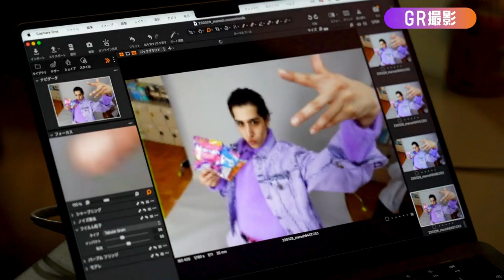kemio、高校生たちと廊下でダンス！ビジュアルが次々変化!?カンロ「マロッシュ」新WEB CM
Z世代に人気のクリエイター・kemioが高校生たちとダンス！ビジュアルが次々変化!?カンロ「マロッシュ」新WEB CMを2023年9月11日より公開！「マロッシュ グレープソーダ味/ヨーグルトソーダ味」がリニューアル！

今回のWEB CMにはYoutubeやSNSで大人気、海外でも活躍する動画クリエイターkemioを起用。ユーモアのあるトークと前向きで変化を楽しむ姿勢がZ世代をはじめ若年層を中心に高い支持を受けており、食感の変化を楽しむマロッシュの特徴やユーザー層と親和性が高いことから、kemioを起用した。

本日公開の新CMは、「CHANGE&ENJOY!」を合言葉に、口に入れると15秒で食感が変わるマロッシュの「変化体験」の魅力を表現した内容。「kemioくんみたいにいろんなスタイルを楽しみたい」という主人公の女子高生の相談を受けたkemioは、「自分の人生だから周りの目を気にするより前を向いていた方が変われるんじゃない？」とアドバイス。

「マロッシュ」を一口頬張ると、食感の変化に合わせて2人とエキストラの高校生を含めた全員のビジュアルも変化。グレープソーダ、ヨーグルトソーダ、みかんソーダの3つのフレーバーに合わせた世界観の中でダンスするkemioに注目したい。

■［動画］kemioやアニメ「リコリス・リコイル」らの名シーンが登場！／リクルートWeb動画
■［動画］渡辺直美、運命は自分で決める！kemioも同感、HIKAKIN、谷まりあら自身の経験を話す／「SK-II VSシリーズ 上映会 第二弾」
■［動画］村昴・kemio・土生瑞穂(櫻坂46)・木村慧人(FANTASTICS)ら総勢9名が集結！Eve「虎狼来」× GATSBY「META RUBBER」コラボムービー（Side A／Side B）